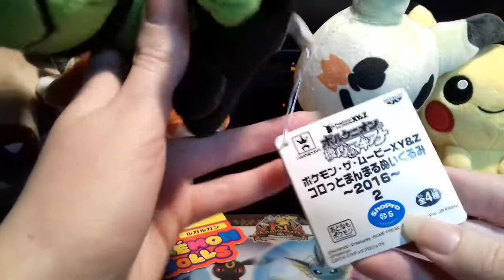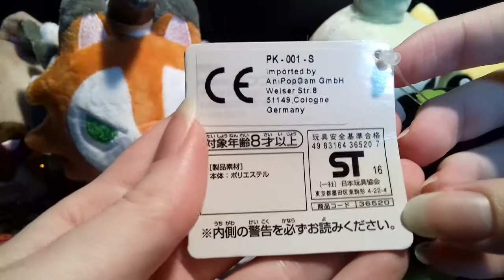[Présentation collection 8] Mes pokedolls ♡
Voici ma collection de pokédolls, j'espère que ça vous plaira!